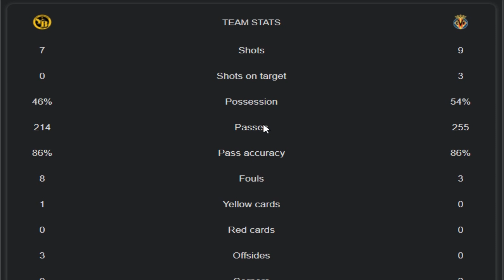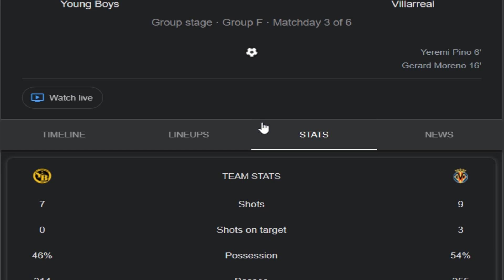young boys vs Villarreal 1-4 Extended Highlights & All Goals 2021 || Villarrea goals against yb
in this video i share young boys vs Villarreal 1-4 Extended Highlights & All Goals 2021
main parts of this video is:
young boys vs Villarreal 1-4 Extended Highlights & All Goals 2021Pino goal
Gerard Moreno  goal
pino goal
Moreno goal
Chukwueze goal